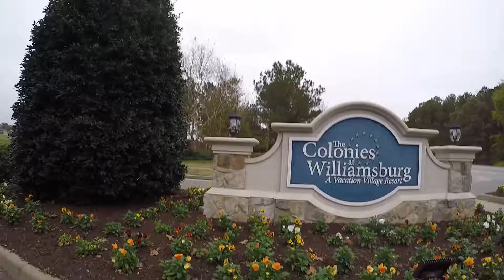Virginia Road Trip 111217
Williamsburg, Virginia